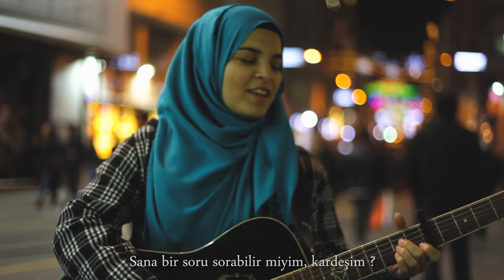Sevval Kayhan - Everything Begins With a Smile (MUSIC VIDEO)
"Everything Begins with a smile'' is a song from Sevval Kayhan's first EP